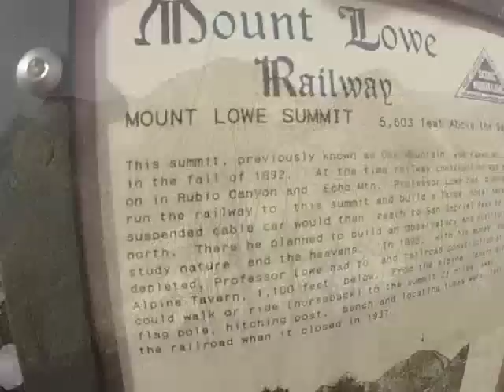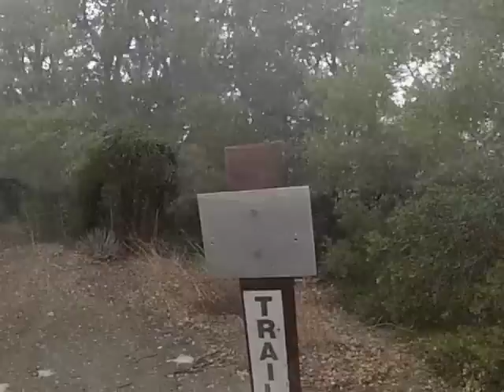Red Box loop - January, 2013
A great backpacking trip in the San Gabriel mountains in southern California.  music by Buddy Rich